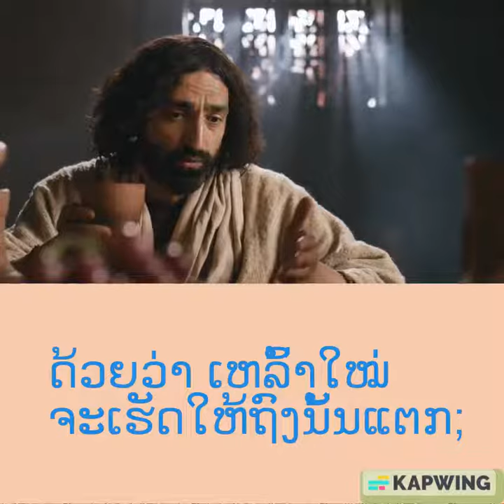ພຣະວໍຣະສານ ໂດຍນັກບຸນມັກໂກ 2:18-22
ມື້ໜຶ່ງ ເວລາພວກລູກສິດຂອງທ່ານຢວງ ແລະພວກຟາຣີເຊວ ຖືສິນອົດອາຫານ, ກໍມີຄົນມາທູນພຣະອົງວ່າ: “ພວກລູກສິດຂອງທ່ານຢວງ ແລະພວກລູກສິດ ຂອງພວກຟາຣີເຊວ ຖືສິນອົດອາຫານ; ເປັນຫຍັງ ພວກລູກສິດຂອງທ່ານ ຈຶ່ງບໍ່ຖື?” ພຣະເຢຊູເຈົ້າຕອບວ່າ: “ພວກມິດສະຫາຍຂອງເຈົ້າບ່າວ ຈະຖືສິນອົດອາຫານ, ເມື່ອເວລາ ມີເຈົ້າບ່າວຢູ່ນຳໄດ້ບໍ? ຕະຫລອດເວລາທີ່ເຈົ້າບ່າວ ຍັງຢູ່ນຳພວກເຂົາ ບໍ່ຄວນອົດອາຫານ. ແຕ່ວ່າ ຈະມີມື້ໜຶ່ງ ເມື່ອເຈົ້າບ່າວ ຈະຖືກຍົກໄປແລ້ວ; ເວລານັ້ນ ພວກເຂົາຈຶ່ງຈະອົດອາຫານ. ບໍ່ມີໃຜເອົາແພໃໝ່ ມາຕາບໃສ່ເສື້ອເກົ່າ, ຍ້ອນແພໃໝ່ ທີ່ຕາບໃສ່ເສື້ອເກົ່ານັ້ນ ຈະຈ່ອງໃຫ້ມັນຂາດ ກວ້າງອອກ ກວ່າເກົ່າອີກ. ແລະບໍ່ມີໃຜເຄີຍຖອກເຫລົ້າອະງຸ່ນໃໝ່ ໃສ່ຖົງໜັງເກົ່າ, ດ້ວຍວ່າ ເຫລົ້າໃໝ່ ຈະເຮັດໃຫ້ຖົງນັ້ນແຕກ; ແລ້ວທັງເຫລົ້າທັງຖົງ ກໍຈະເສຍຫາຍໝົດ. ແຕ່ໃຫ້ໃສ່ເຫລົ້າໃໝ່ ໃນຖົງໜັງໃໝ່.”